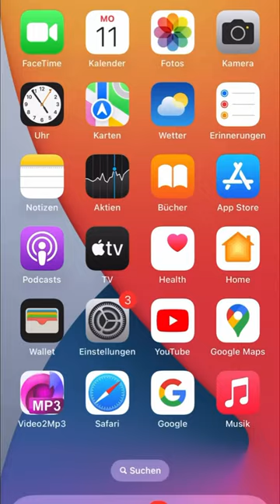Diese App teilt mehr mit anderen, als du denkst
Dass Handys und Apps viele Informationen über uns sammeln, ist schon lange kein Geheimnis mehr. Die neue Tagebuch-App von Apple teilt dabei aber mehr, als dir vielleicht lieb ist. "Journal" heißt sie und wurde zusammen mit dem iPhone-Update Mitte Dezember automatisch auf fast allen iPhones installiert. Aurora verrät euch, was es damit auf sich hat und welche Einstellung ihr lieber deaktiviert.